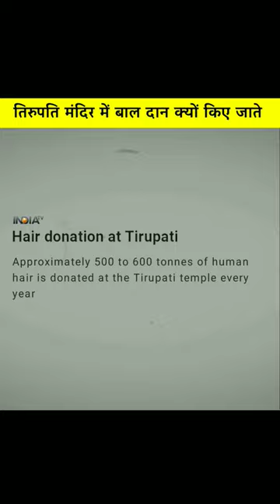क्यों किए जाते है तिरुपति बालाजी मंदिर में बाल दान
aakhir kyu krte hai bhakat Tirupati Balaji mandir me apne bal dan
story of tirupati balaji